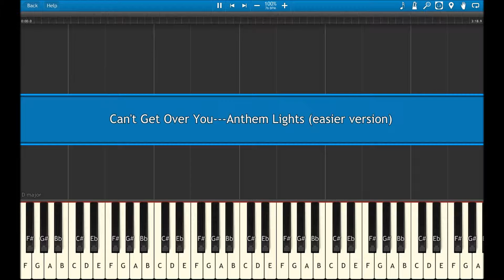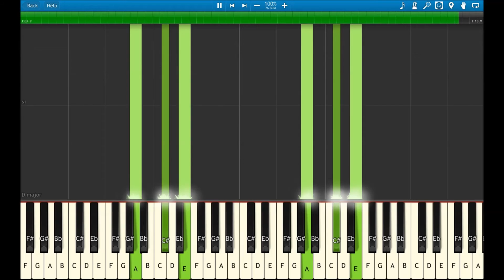Can't Get Over You - Anthem Lights (easier version) Piano Cover